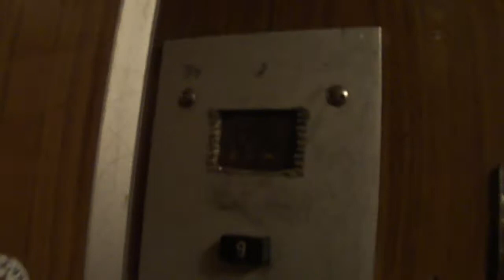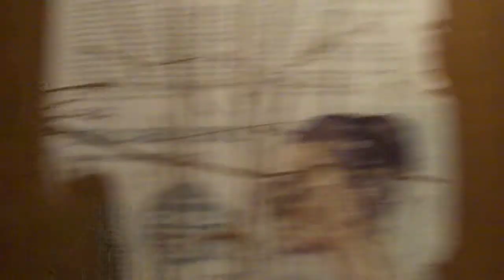Электрический Лифт (Кмз 1978 Г.в Q=320/kg 5.чел V=0.71m/s Г, Москва Россия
Г, Москва улица Академика Миллионщикова, 18, п10